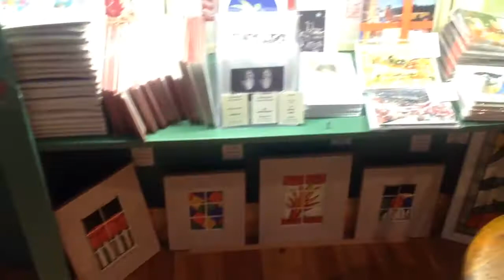Christmas Exhibition 2014